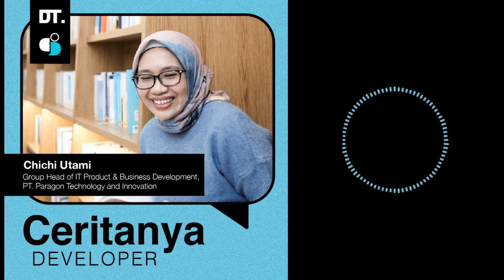Tips Jadi Developer Incaran Perusahaan ala Chichi Utami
Apa sih sebetulnya yang jadi pertimbangan perusahaan untuk merekrut developer? Menurut Chichi Utami, selain teknikal skill, yang menjadi pertimbangan lain adalah growth mindset, problem solving, inisiatif, keinginan terus belajar, dsb.

"Sebetulnya apa yang dibutuhkan perusahaan itu seberapa jauh calon developer ini mau belajar dan mau tumbuh dan berkembang bersama kita," ujar Group Head of IT Product and Business Development di Paragon Technology Innovation tersebut.

Ingin tahu lebih lanjut tentang kriteria developer yang diincar perusahaan sekaligus info hiring di Paragon? Dengerin selengkapnya di Ceritanya Developer kali ini.